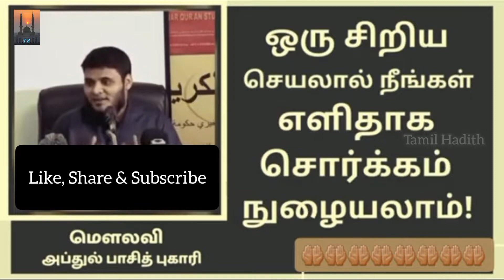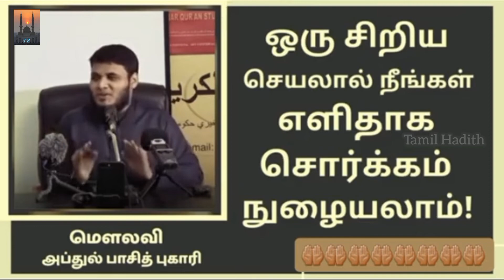Oru siriya seyalaal neenghal elidhaaha sorkam nulaiyalaam/You can enter jannah even with tiny deed👍😃